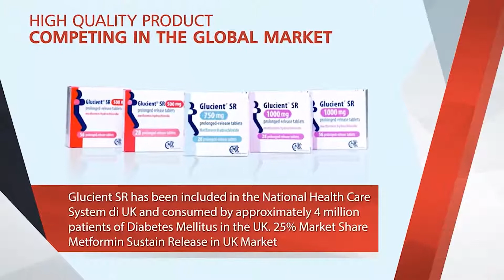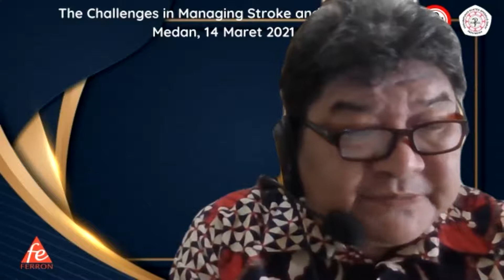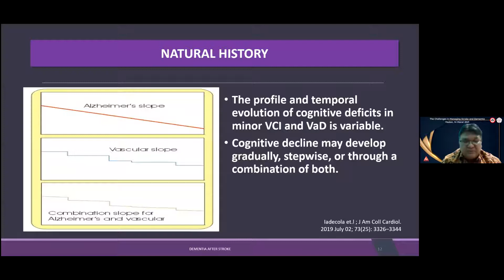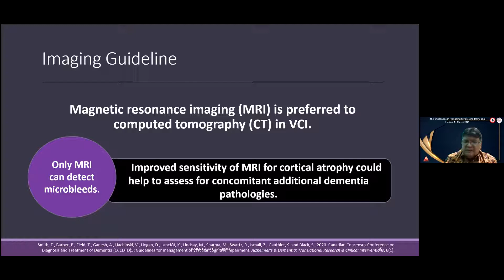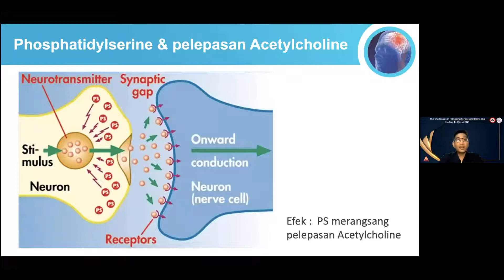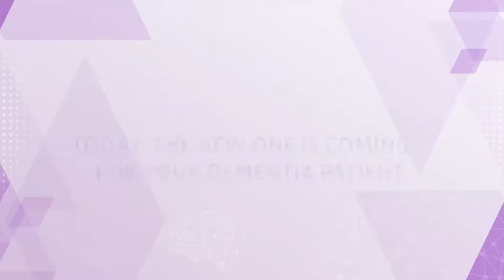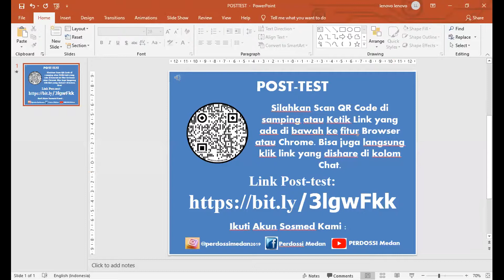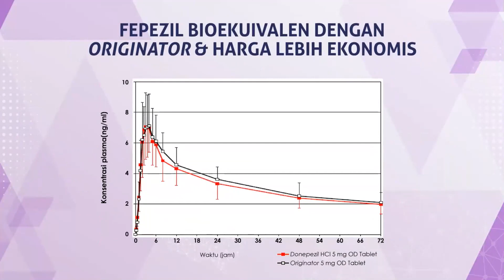Webinar "The Challenges in Managing Stroke and Dementia" 14 Maret 2021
Webinar Kolaborasi PERDOSSI Cabang Medan dengan PT. Ferron Par Pharmaceuticals